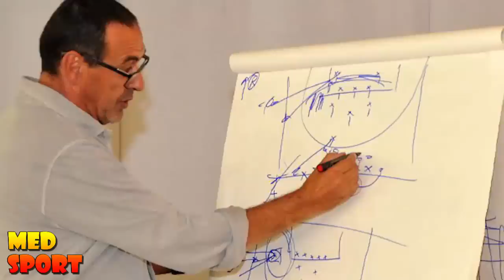هل تعلم لماذا يلقب جوارديولا ب'المغربي' وساري ب'ميستر33'؟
هل تعلم لماذا يلقب جوارديولا بالمغربي وساري بميستر33؟